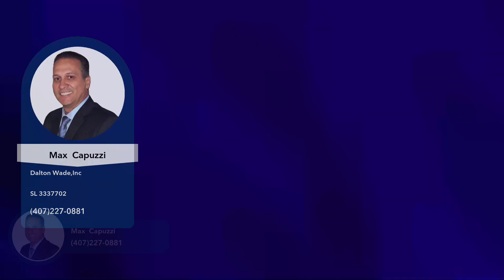My Mission is your success ! | Housing Market Shows Resilience Amidst Challenges